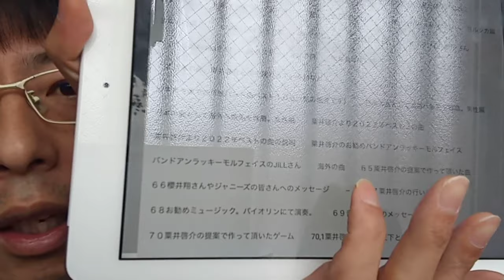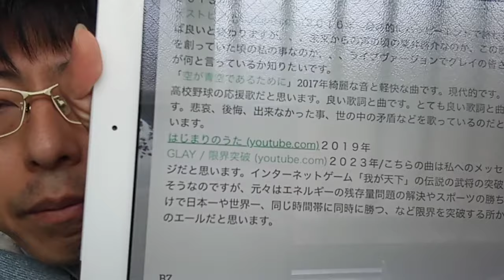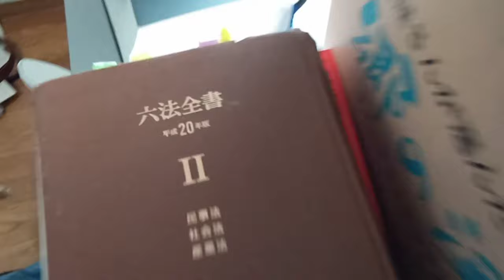高校野球連盟や朝日系列の人達や関係者の人達への春の高校選抜や夏の高校野球の曲について御提案。阪神淡路大震災の被災者粟井啓介より。２０２４年２月８日撮影